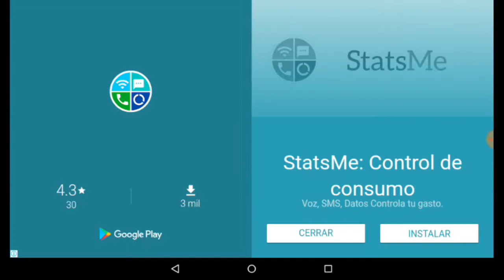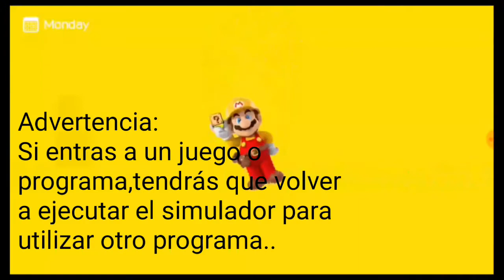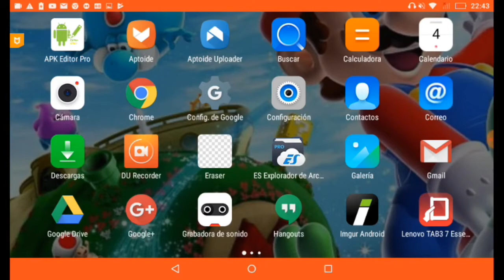Simulando Wii U En Android! Bien Explicado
🔥 INFORMACIÓN 🔥
En este video pruebo un (simulador) de Wii U, pero para Android!
Es solo eso,también explicó cómo se utiliza... ¡Espero que les guste!
🔥EXTRAS🔥
Link del creador: me da pereza v:
Simulador utilizado: busquen lo en la play store
como (Wii U Simulator)
Hasta la próxima... 👉👉Adiós 👈👈